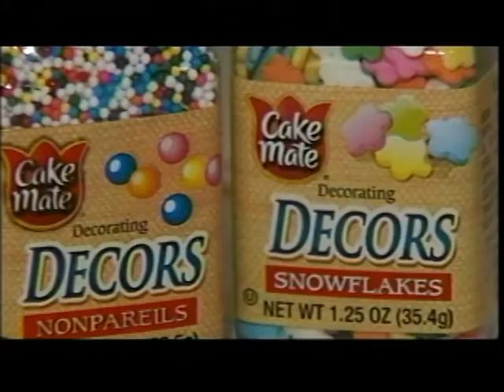Local Bakers Providing Free Cakes For Kids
When families are struggling, parents are often forced to make tough choices and sometimes that means a child's birthday may pass without a party, presents or even a cake. Now some local bakers are working to change that. KXLY4's Erik Loney reports.